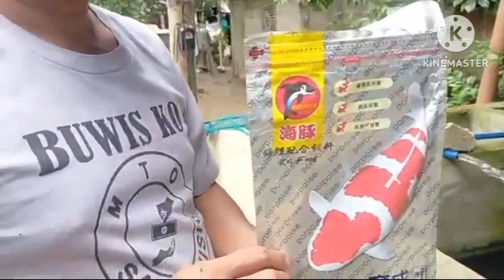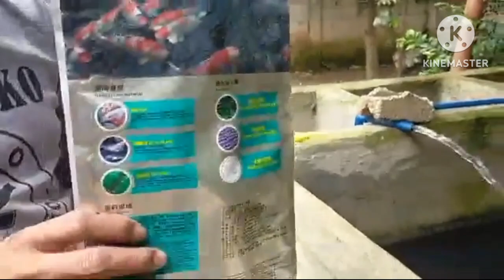Government Employee Legit Pala Na Ka Hobby l Koi Keeper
Hi Guys this is my new video of the year in regards fish our ornamental fish..this is why im so excited to upload this video.Lokk how our friend Take good care of his koi despite of his work as government employee.This will prove that our hobby is every open to everyone..